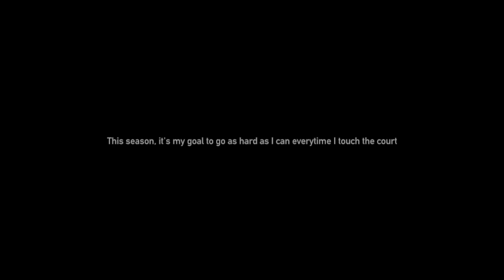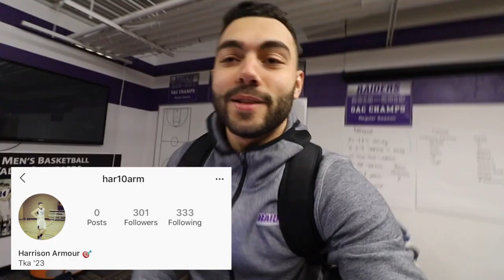D3 College Basketball Away Game Vlog!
WHAT IS UPPPP EVERYONE!!! It has been a couple days since you have seen me and I hope the anticipation was/is worth it. Today starts conference play for us as we travel to John Carroll University to play the Blue Streaks. Mount Union and John Carroll have had a rivalry with one another for so long for basically every sport. Traveling to John Carroll has always been a tough game for us so its important that we stay focussed on what we need to do.

I wanted to show you guys my routine for our away college basketball games and I feel like this is the perfect game because they are only about an hour and a half away from us. For the most part the day starts off the same as any other game that you guys have seen… But there is no need for me to explain what going on when you can just watch it!

My name is D’Vontay Friga and I am a Division 3 college basketball player in Ohio at the University of Mount Union and this is my youtube channel. I am doing everything from challenge videos, to vlogs, to collabs and more! Getting more likes on youtube videos is how channels pop up on recommended pages so I would greatly appreciate your efforts in helping me grow, give this bad boy a like for me!

Follow my Gram ASAP @dfriga98
follow Joe on GRAM @JoeyRees1995
Drone shots by. Follow him @Gdwhite99
Camera: Canon EOS RP
Lens: 10-18mm
Lens: 24-105mm
Iphone XS MAX
Tripod: Gorilla Pod/ Monfrotto
Rode Mic
Video MIC go